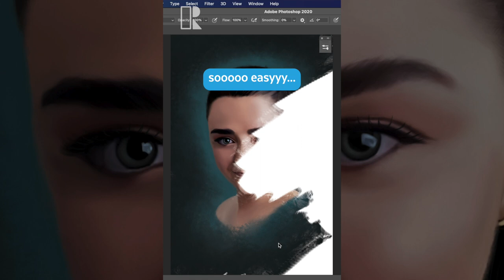How people think digital art is made | Maisie Williams Digital Portrait Painting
How people think digital art is made... This is a digital portrait painting of Maisie Williams I did. I made this video just for fun as some people think the digital portrait painting process is so easy.

I enjoy a lot painting digital portraits and I have my own unique style. I paint portraits by referencing an existing photograph. Everything is hand painted and no filters or tricky photoshop works. I came to the idea of sharing my digital portraits here on Youtube. Feel free to follow me on other platforms as well. You can check the high resolution digital portrait painting images of Maisie Williams there.

Thanks,
Ranula De Silva.